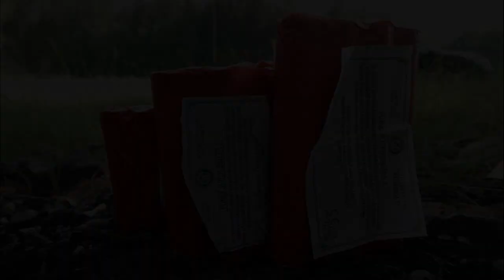FUNKE Böller | Funke D VS Funke Super I VS Funke Super II | BESTE Böller Deutschlands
Heute im Test: Funke Böller... richtig sahnige Böller... ich sag´s euch!

* Kamera, Camcorder, Videoequipment:

* 2x BESTER Brenner (Sturmfeuerzeug)

Pyro-Equipment:

2 Kanal-Funk-Zündanlage
4 Kanal-Funk-Zündanlage
10 Kanal-Funk-Zündanlage

KEEP WATCHING.